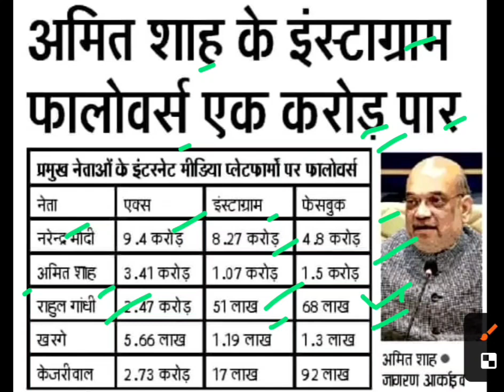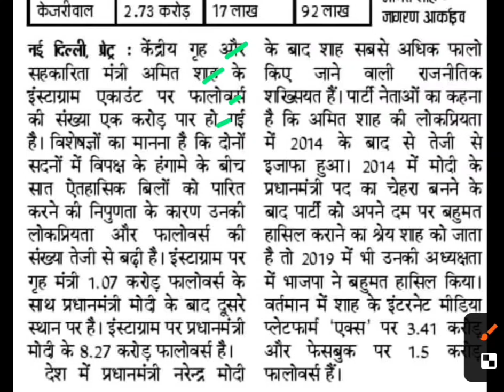अमित शाह के एक करोड़ फॉलोअर्स,amit shah latest news,amit shah news today,pm Modi followers news